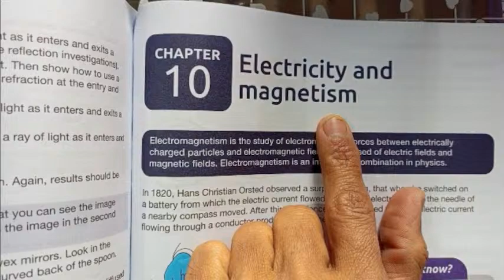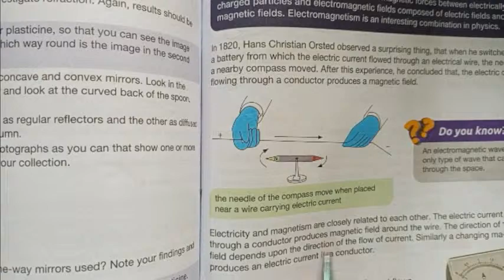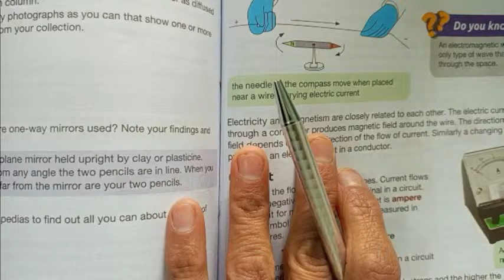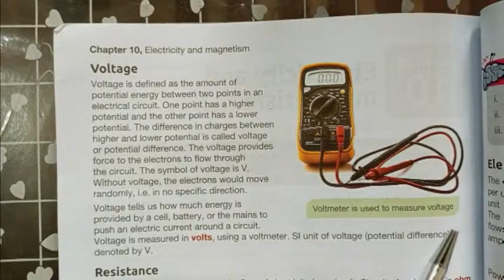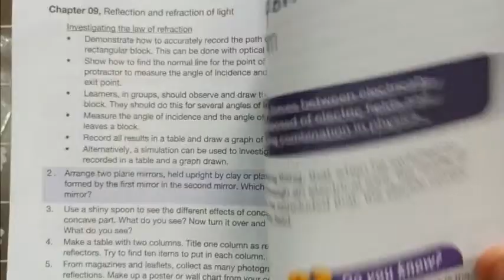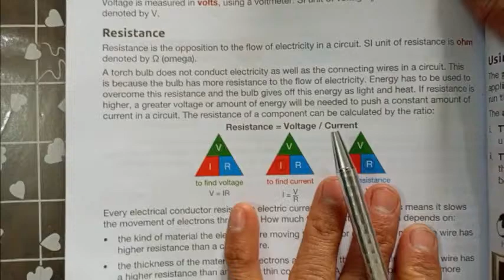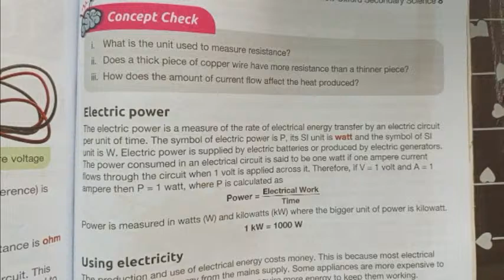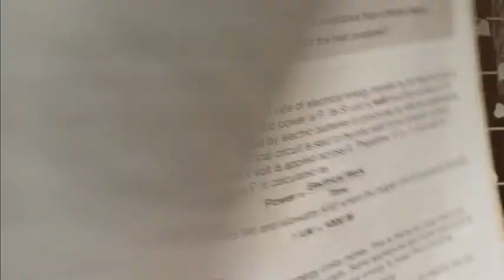NEW OXFORD SECONDARY SCIENCE GRADE 8 CH 10@live 8TH @24k @BillionSurpriseToys b2k@live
Trending Youtube Hashtags for Tech Channels
Trending Youtube Hashtags for Education Channels
Popular Youtube hashtags for more views
Trending Youtube Hashtags For Influencer